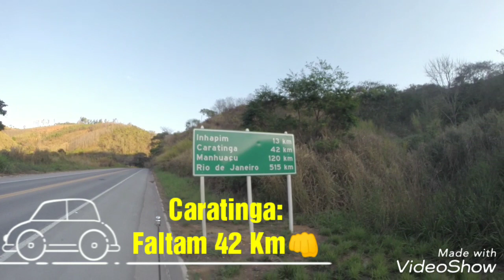Tracer Trail - Rumo a Gramado #4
4° dia: partimos de Vitória da Conquista-BA com destino a Catarina-MG (673Km). Viagem abençoada com paisagens deslumbrantes.